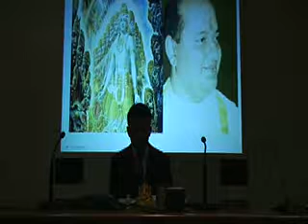Bhagavad Gita: chapter 18 verse 67 - english translation and commentary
"Never is this to be spoken by you to one who is not austere in life or who has no devotion in Him or who is not obedient or who speaks ill of Me".

Bhagavad Gita class given on 6 August 2014. Based on the teachings by the internationally renowned Saint Pujyashree Bhupendrabhai Pandya, the powerful, beautiful and inspiring class was given by Dhruv bhai to an audience of professionals from all over the City of London.